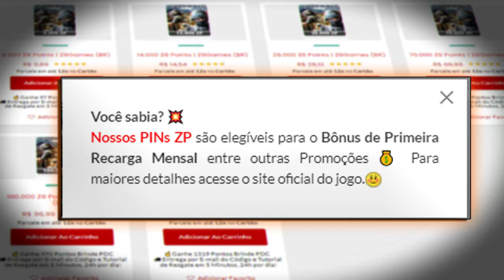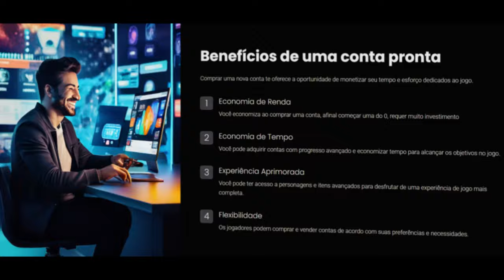Está impossível os times na ranked😞